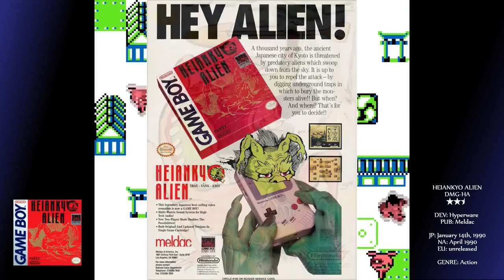REVIEWING EVERY GAME BOY GAME RELEASED IN 1990 (PART 1) - POCubed Omnibus #2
Today's Omnibus episode contains the first 25 games released in the Nineties.

Everything released between January 1st and April 20th, 1990 is explored in this bumper video. From amazing SHMUPS like SolarStriker and Nemesis to taxing puzzlers like Flipull and Cyraid, with a few questionable board game titles thrown in too, there's sure to be something for everyone.

Each day from Monday to Friday watch an audiobook-style review taken from the upcoming book:
Portable Power: The Story and Complete Encyclopaedia of the Nintendo Game Boy, 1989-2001, by Deedee Ash

00:00 Intro
00:31 026 Hero Shuugou!! Pinball Party
04:50 027 World Bowling
08:27 028 Heiankyo Alien
11:27 029 SolarStriker
14:59 030 Wizards & Warriors X: The Fortress Of Fear
19:00 031 Othello
23:20 032 Nemesis
29:23 033 Taikyoku Renju
32:04 034 Bases Loaded
36:06 035 Flipull
40:12 036 Quarth
43:22 037 Penguin Land
47:03 038 Flappy Special
50:53 039 SD Gundam: SD Sengokuden: Kunitori Monogatari
55:43 040 Trump Boy
58:52 041 Penguin Wars
1:02:18 042 Space Invaders
1:05:32 043 Serpent
1:11:07 044 Batman
1:16:14 045 Cyraid
1:20:06 046 Qix
1:24:06 047 SD Lupin Sansei: Kinko Yaburi Daisakusen
1:27:35 048 Blodia
1:30:34 049 Daedalian Opus
1:34:12 050 Dead Heat Scramble